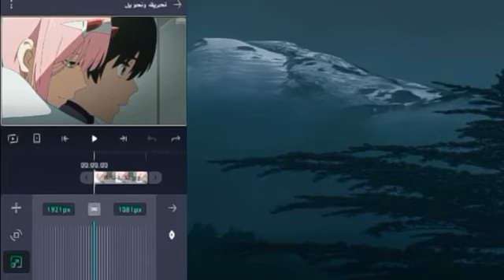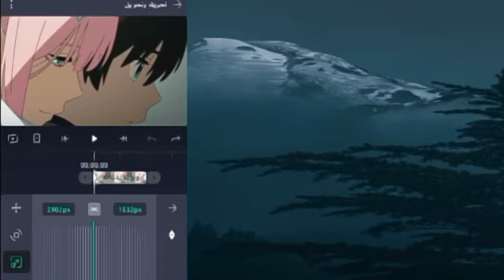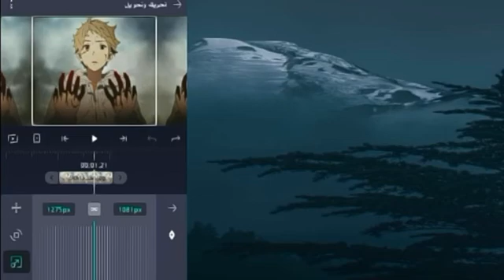شروحات ساوكرز/شرح لبرنامج شبيه ل فيديو ستار | alight motion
رابط البرنامج/alight motion

قناتي ع تلجرام
سنابي
ooil_19